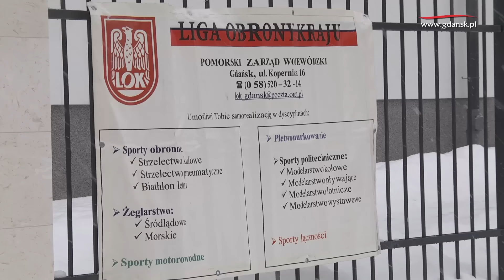Strzelaj razem z wojskowymi! Liga Obrony Kraju ma nową siedzibę z podziemną strzelnicą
1600 m2, dwa piętra i podziemna strzelnica z dziesięcioma stanowiskami - to nowa siedziba Ligi Obrony Kraju w Gdańsku. Główną atrakcją budynku jest niewątpliwie poziom -1. Znajdziemy tam nie tylko dużą, ogólnodostępną strzelnicę, ale także mniejszą, zwaną pneumatyczną, przygotowaną na 5 stanowisk. Całe podziemie budynku przystosowane jest dla strzelców. Zawodowców, jak i amatorów.